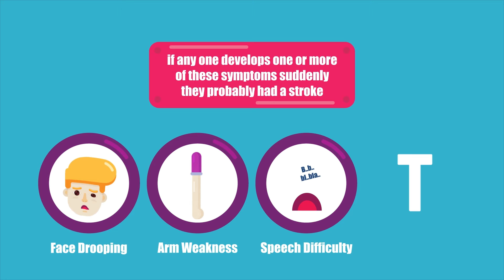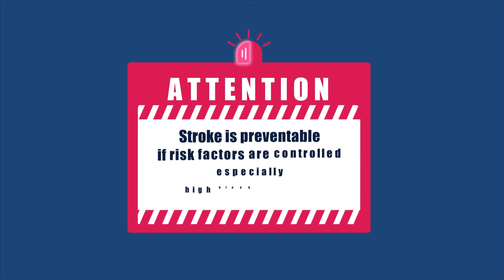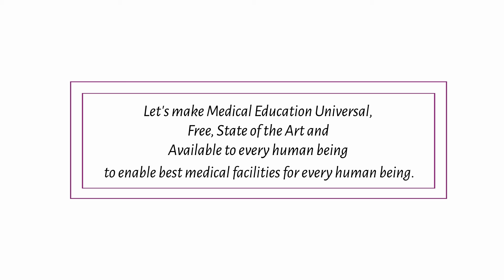What is Stroke?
Understand What is Stroke? How Stroke happens? How to recognize Stroke and How to treat it?

Special Thanks to Professor Mohammad Wasay, Neurology Head, Aga Khan University and Head of Pakistan Neurology Society for writing the script and helping make this video possible.

Have you been bored to death by Medical Education? Then join the Medical education Revolution Free Medical Education​!

Our Aim: Let's make Medical Education Universal, Free, State of the Art, and Available to every human being to enable best medical facilities for every human being.

Timestamp:

00:00 What is Stroke?
00:26 What happens in the Stroke?
00:44 What causes Stroke?
01:14 Identifying Stroke
01:46 Treatment
02:20 Long Term Care
02:57 Support us!